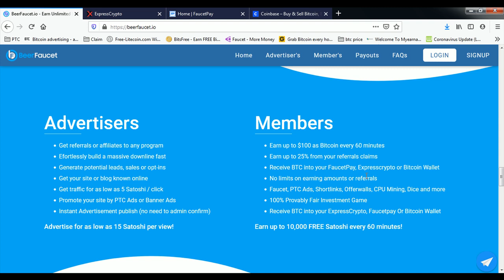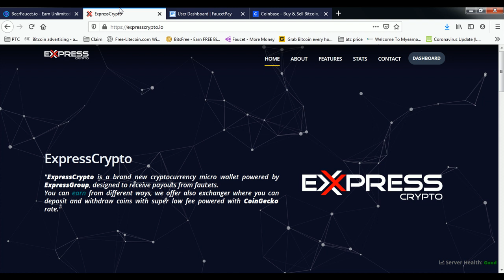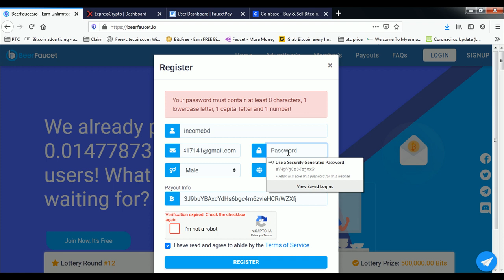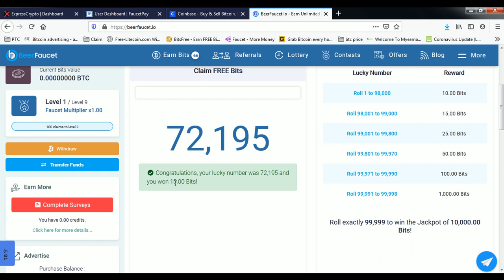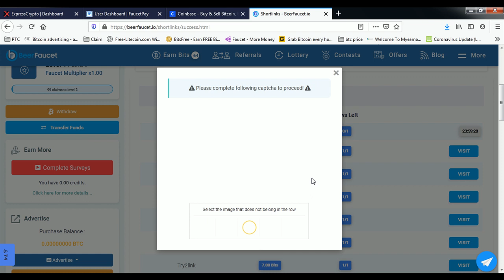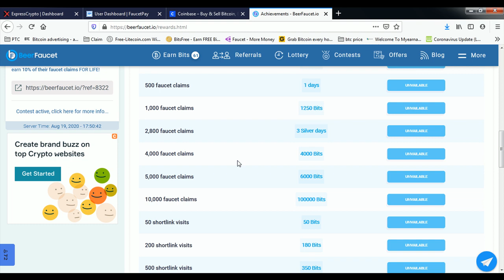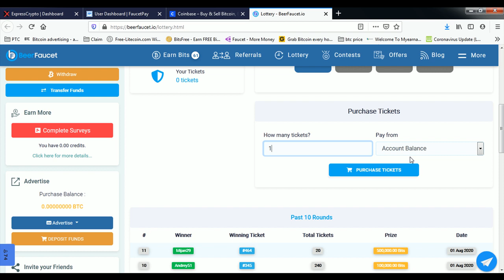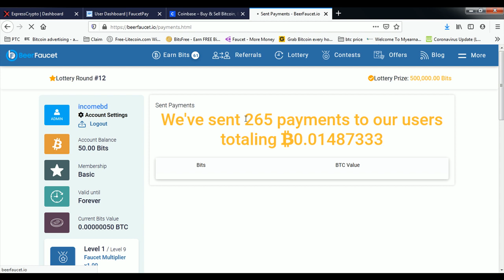Earn Bitcoin by Beer Faucet FaucetPay & Crypto Express Payment Bangla Tutorial full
Earn Bitcoin by Beer Faucet.

EARN BITS
Claim free Bits every hour, complete offers, visit websites and many more!
WITHDRAW BITCOIN
Convert your Bits into Bitcoin and withdraw on FaucetPay, Expresscrypto or on your Bitcoin Wallet.

    Earn up to $100 as Bitcoin every 60 minutes
    Earn up to 25% from your referrals claims
    Receive BTC into your FaucetPay, Expresscrypto or Bitcoin Wallet
    No limits on earning amounts or referrals
    Faucet, PTC Ads, Shortlinks, Offerwalls, CPU Mining, Dice and more
    100% Provably Fair Investment Game
    Receive BTC into your ExpressCrypto, Faucetpay Or Bitcoin Wallet

Earn up to 10,000 FREE Satoshi every 60 minutes!

What Are Bit's?
Bits are an internal currency rewarded to you after every completed activity which can be converted into Bitcoin.

How Can I Get More Bit's?
You can get Bits every hour from our free Faucet. Also, you can visit Shortlinks, complete PTC Visits, complete offerwalls and many more.

How Can I Withdraw My Bit's?
You can withdraw your Bits as BTC into your ExpressCrypto.io, FaucetPay.io Account or Bitcoin Wallet.